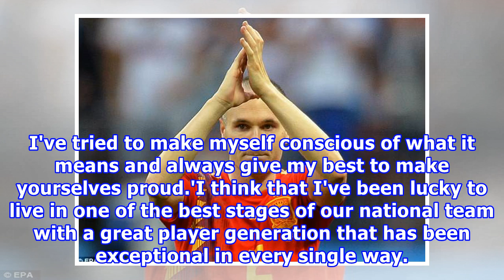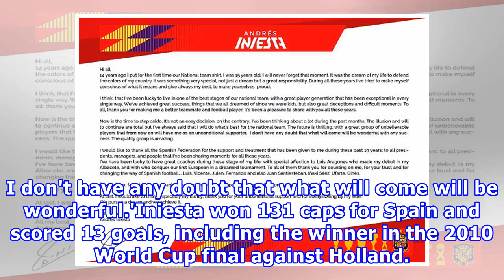Andres Iniesta pens letter to Spain fans after retirement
Published: 09:57 EDT, 3 July 2018 | Updated: 10:07 EDT, 3 July 2018 Andres Iniesta has penned an open letter to his fans confirming his retirement from international football after Spain's World Cup exit. Spain were defeated on penalties by World Cup hosts Russia on Sunday, bringing the curtain down...